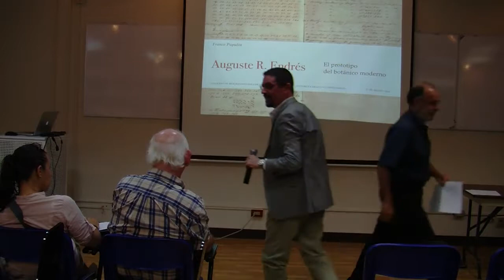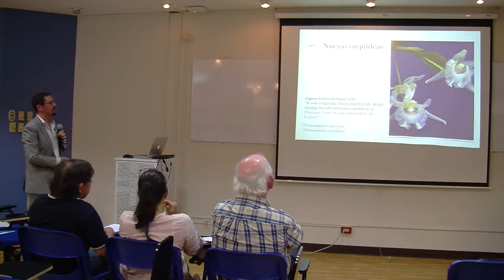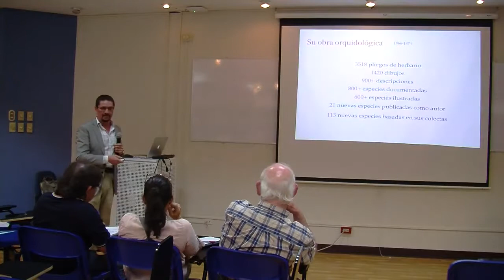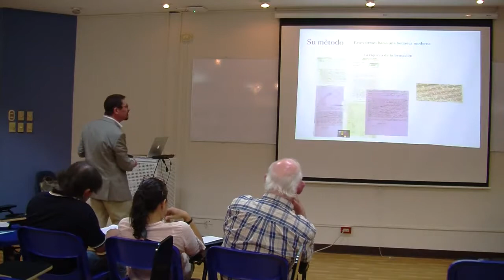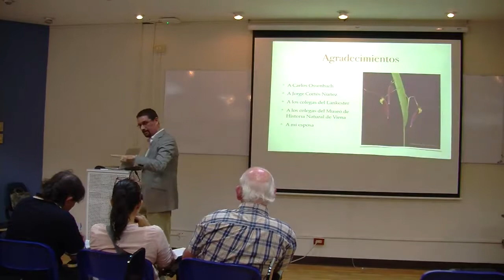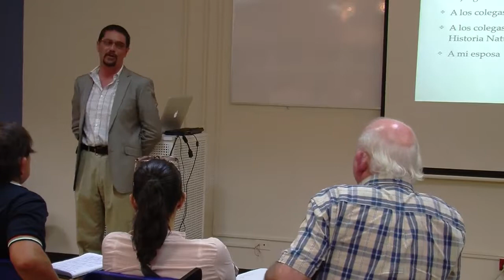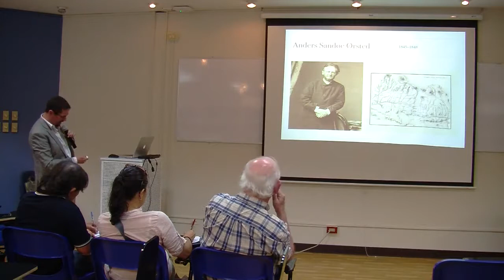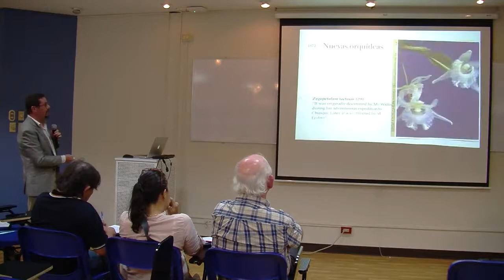Franco Pulin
Franco Pancheri.

Criadores ceara.

1981.

Golpes en el Corazon - con Letra Karaoke Pista Lyrics Deje su Comentario, pida su favorita cancion con letra..mandame un mensaje por aqui.. I do NOT own any Music or Lyrics used in.